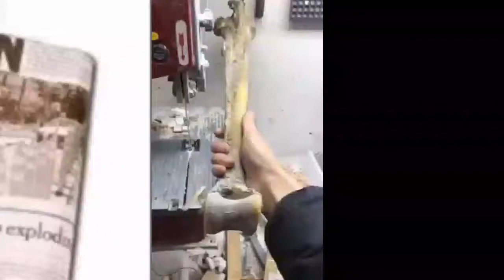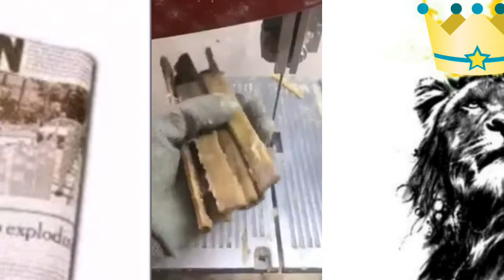Gold!! Gold mine found in UP'S sonbhadra